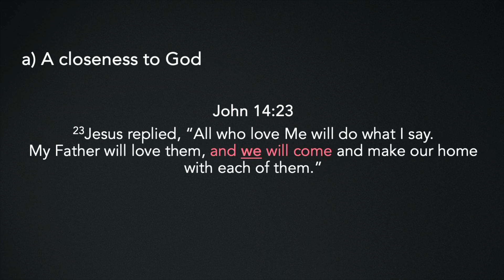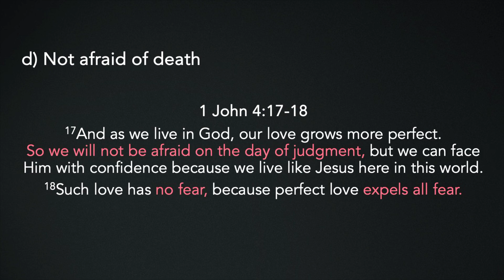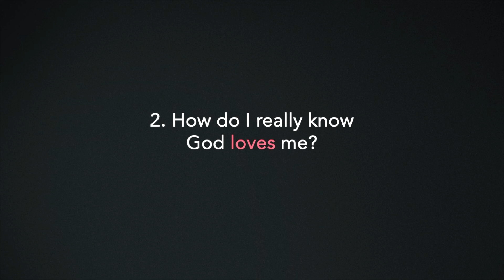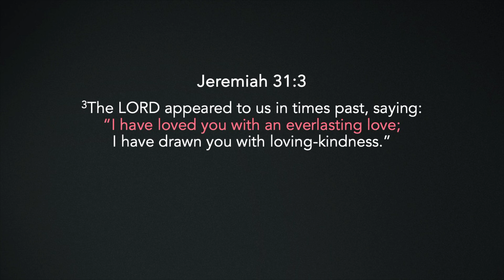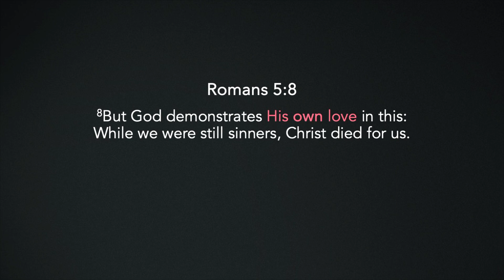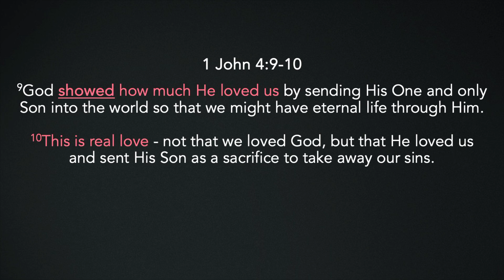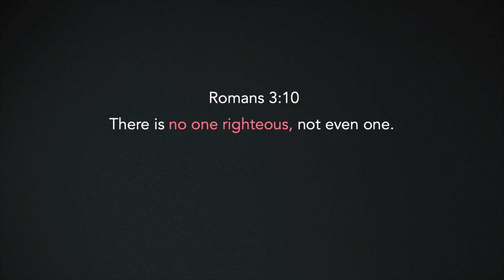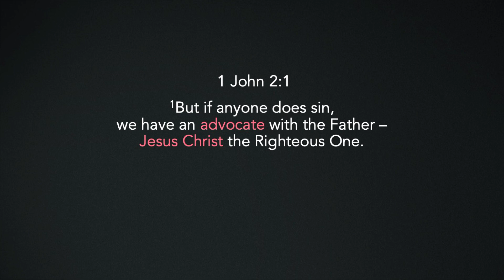Pt 1. Walking with God // The LOVE of God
The LOVE of God: 1 John 4:9-10. Out of all the wonders of the world, this is the greatest wonder of them all. It is the truth that God truly loves you and me!